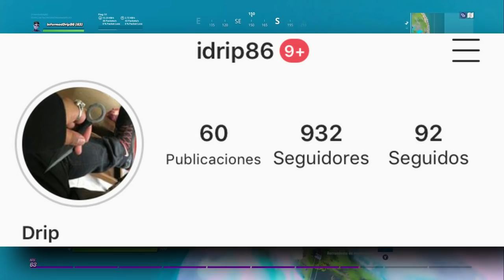LO QUE ROMPE A FORTNITE| Fortnite Capitulo 2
DISFRUTA ESTE VÍDEO, LO HICE ESPECIALMENTE PARA TI

Codigo: GorillaSovietico